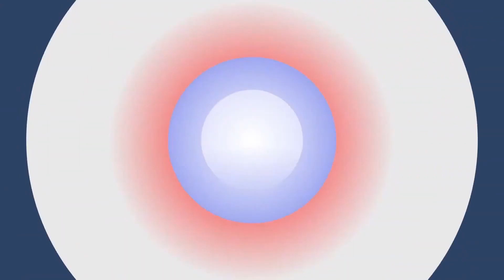Merkez Bankası Daha Ne Kadar Faize Dokunmaz? Mert Yılmaz | ÖZET | EkonomiTubeTV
İnfo Yatırım’da hesap açın, EkonomiTube TV’ye özel 1 Aylık Ücretsiz Fintables-Pro üyeliği kazanın ve İnfo Trade ile Koşulsuz Canlı Data fırsatını kaçırmayın!

İnfo yatırım Genel Müdür Yardımcısı Ekonomist Mert Yılmaz bu videosunda Merkez Bankasının faiz hamlelerini değerlendiriyor. 16 Şubat Salı günü yapılan canlı yayında, Merkez Bankasının neden faizi sabit tutabileceği konusunda fikirlerini paylaşmıştı. 18 Şubat Perşembe yani bugün ise Merkez Bankası faizi sabit tuttu. Ayrıca videoda Merkez Bankasının ne zaman faiz artırabileceği ya da düşürebileceği konusunda fikirlerini belirtiyor. Bunun dışında Merkez Bankası ile ilgili çok çarpıcı açıklamalarda bulunuyor.

Canlı yayının tamamı için lütfen aşağıdaki linki tıklayın!

Türkiye’nin ekonomi kanalı EkonomiTube TV yayına başlıyor.
Ekonomiyi anlaşılır bir dille anlatan uzmanlar her gün sizlerle olacak.
Özgür ve tarafsız yorumlar ve size özel yayınlarla EkonomiTube TV YouTube kanalında…

- Son Dakika! Berat Albayrak İstifa Etti! l EkonomiTube TV

- Atilla Yeşilada: "Naci Ağbal Piyasalardan Takdir Toplayan Biri Ama!" | EkonomiTubeTV

- Mert Yılmaz’dan Altın ve Dolar Yorumu! Tavan Fiyat Ne Olacak? | EkonomiTubeTV

- Altın ve Dolardaki Düşüşe Aldanmayın! Enflasyon Vergisi! Prof. Dr. Sinan Alçın | EkonomiTubeTV

- Dolar Altın Tutanlar Ne Yapmalı? Emre Alkin | EkonomiTubeTV

- Cumhurbaşkanı Berat Albayrak'a Zaman Tanıdı! Emre Alkin | EkonomiTubeTV

- Dolar Kuru Ne Zaman Düşecek? Faiz Silahı İşe Yaramazdı. Mehmet Aşçıoğlu | EkonomiTube TV

- MERKEZ BANKASI FAİZ ARTTIRMADI. ŞİMDİ NE OLACAK? l EkonomiTube TV

- MERKEZ BANKASI BAŞKANI GÖREVDEN ALINDI MERT YILMAZ VE EMRE ALKİN YORUMLUYOR l EkonomiTube TV Canlı

- SON DAKİKA! MERKEZ BANKASI BAŞKANI GÖREVDEN ALINDI ATİLLA YEŞİLADA YORUMLUYOR l EkonomiTube TV